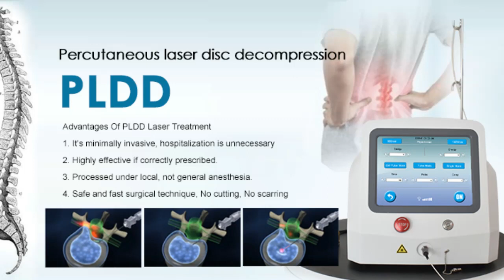New medical device dual wave 980 1470nm diode laser for pldd-TRIANGEL-LASEEV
Hello, we are a medical equipment manufacturing enterprise in China with relevant certificates. This is our product, laser double wave PLDD treatment machine, it also has fat dissolving, face slimming, hemorrhoids, physiotherapy and other functions to provide, come to me for consultation! !